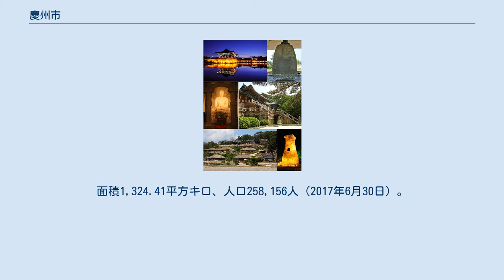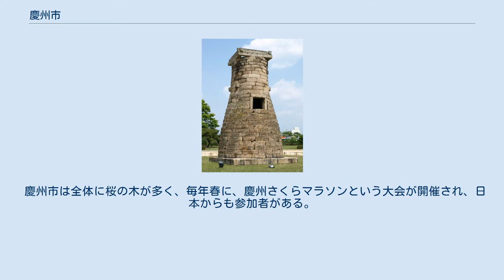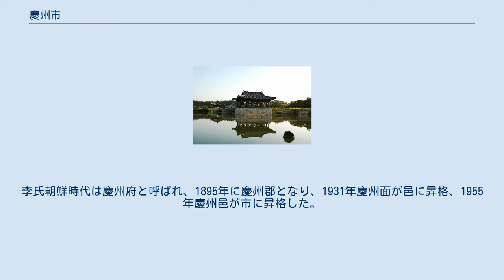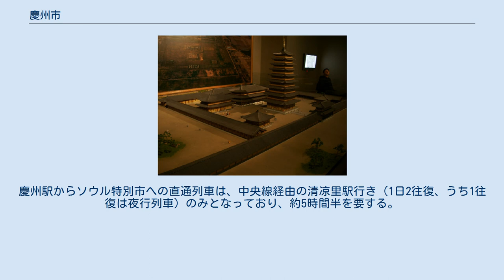慶州市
慶州市（キョンジュし）は、大韓民国慶尚北道の歴史文化都市。
東は日本海に面し、西は永川市と清道郡、南は蔚山広域市、北は浦項市に接する。
面積1,324.41平方キロ、人口258,156人（2017年6月30日）。
市のブランドスローガンはGolden City, Gyeongju。
 新羅王国の都・金城（クムソン）の地であり、石窟庵と仏国寺が1995年にユネスコの世界遺産に登録された。
また、2000年には南山ベルト・月城ベルト・大陵園（古墳公園）に含まれる膨大な遺跡と芬皇寺などが慶州歴史地域として登録され、さらに、2010年には市の北部・江東面に位置する両班の伝統的民俗村である良洞村が、安東河回村とともに世界遺産に登録された。
これで同市内には3件の世界遺産が存在する事になり、稀な世界遺産都市となった。
 韓国（朝鮮半島）の古都という点で、韓国国内はもちろん、世界各地からたくさんの観光客が訪れる。
現代的な建造物が遺構の周辺にないという点で、ある意味で当時のまま街並みが残っている都市であるといえる。
 また、市街地東方にある普門湖（ポムンホ）地域では、新しい観光拠点としての開発が行われており、特級ホテルが立ち並ぶ。
 慶州市は全体に桜の木が多く、毎年春に、慶州さくらマラソンという大会が開催され、日本からも参加者がある。
 慶州は古代には新羅王国の首都・金城（クムソン）として発展し、高麗太祖王建が慶州と改称した（東京等と呼ばれていた時代もあった）。
李氏朝鮮時代は慶州府と呼ばれ、1895年に慶州郡となり、1931年慶州面が邑に昇格、1955年慶州邑が市に昇格した。
1995年に慶州市・郡が合併した。
 慶州市の行政区画 古都という歴史的背景から観光業、慶州法酒に見られる食品産業、近年ではIT産業など立地企業は多彩。
日本海に面した海岸には月城原子力発電所も存在する。
 2010年11月1日に京釜高速線の東大邱駅 - 釜山駅間が開業し、慶州駅より南西9kmの地点に新慶州駅が設けられた。
同駅には経由列車の約半数が停車し、最速でソウル駅まで2時間10分・水西駅まで1時間55分・釜山駅まで28分で結ぶ。
 市内の一般列車路線はすべてムグンファ号での運行である。
慶州駅からソウル特別市への直通列車は、中央線経由の清凉里駅行き（1日2往復、うち1往復は夜行列車）のみとなっており、約5時間半を要する。
ほかに、嶺東線に直通する正東津駅行きもある。
東海線の列車は東大邱駅 - 慶州駅 - 釜田駅（釜山広域市）間の運転が中心となっている。
 慶州は紀元前1世紀から10世紀に渡って新羅王朝の首都として栄えた町で、ユネスコ世界遺産も慶州歴史地域、石窟庵と仏国寺の2地区が登録されている。
それらの歴史文化遺産を目的に訪れる観光客が多い。